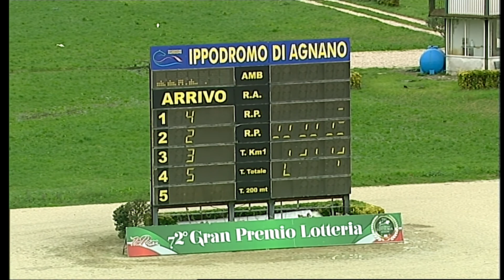Napoli Galoppo 6/12/2021 - 1ª corsa